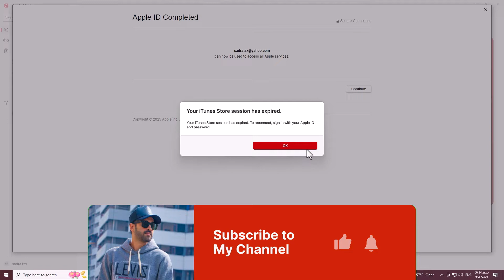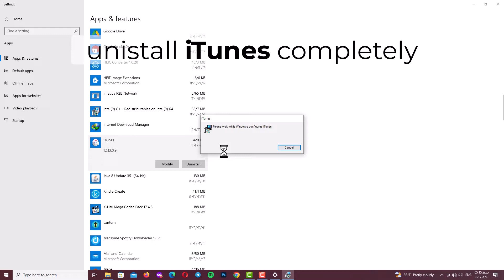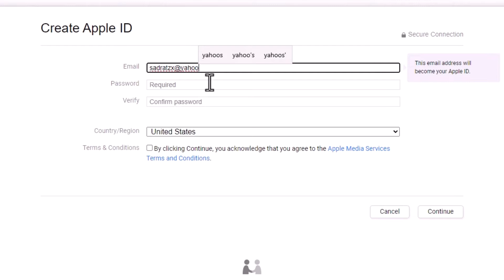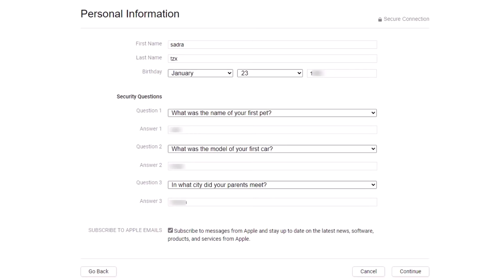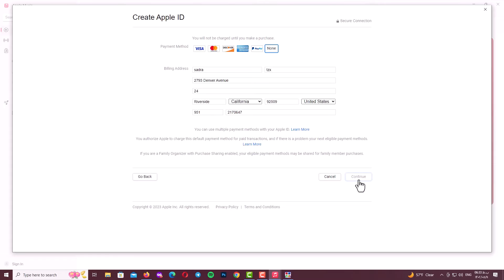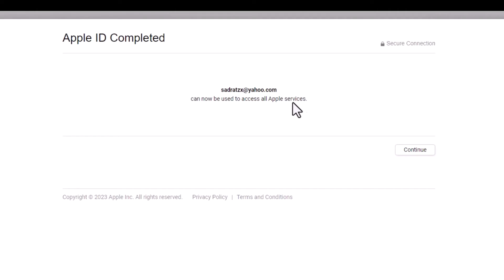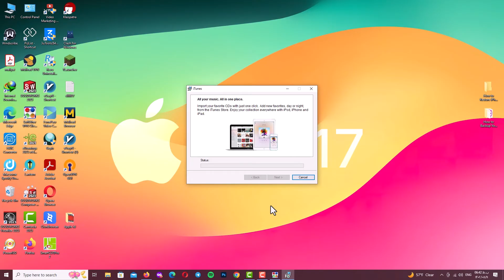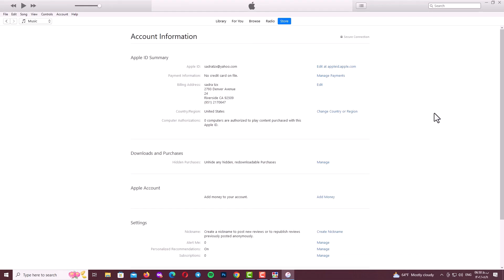How to FIX 'For assistance, contact iTunes Support' Error on iTunes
Do you get the "For assistance, contact iTunes Support error when opening iTunes? This frustrating error can prevent you from creating Apple Id.
This error can occur for a few reasons, but I will show you how to troubleshoot it and create your Apple ID without any problems.